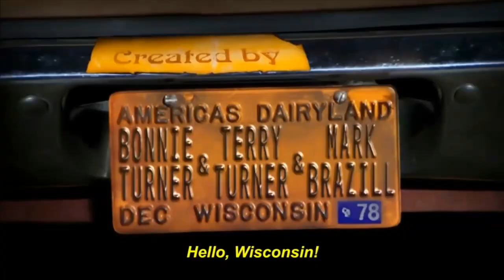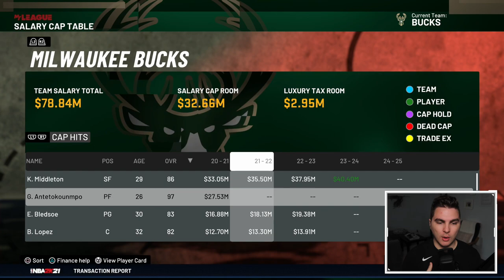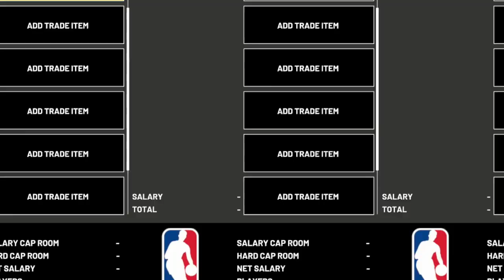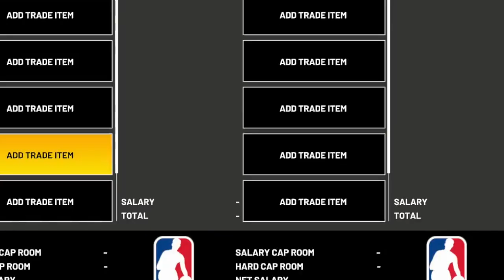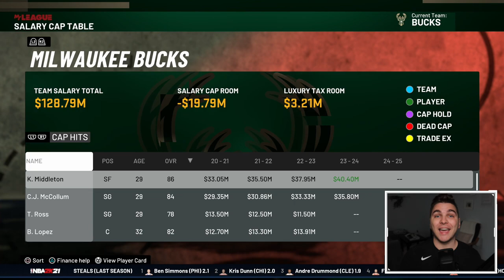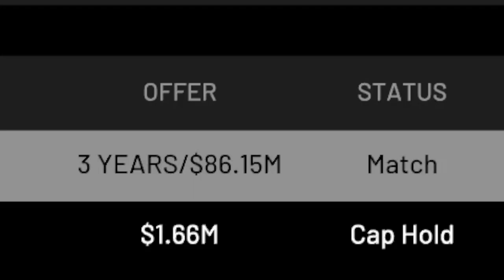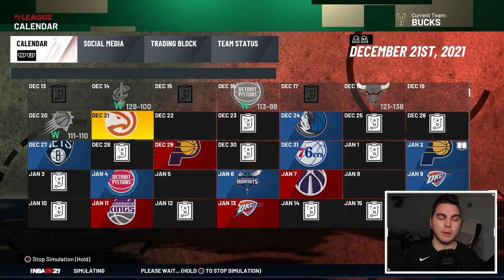REBUILDING The Milwaukee Bucks WITHOUT Giannis! NBA 2K21